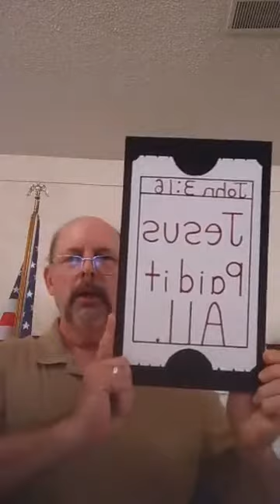Wednesday, September 2, 2020